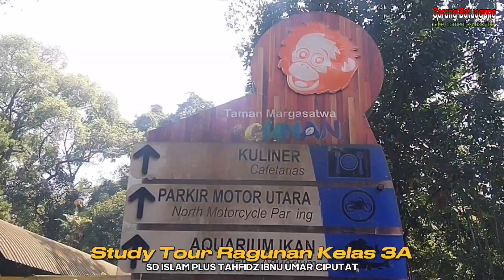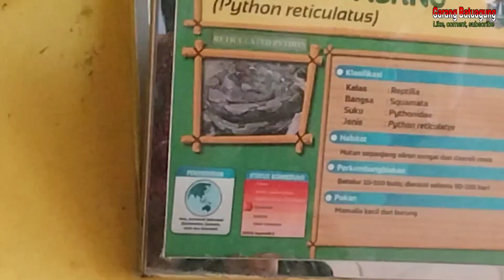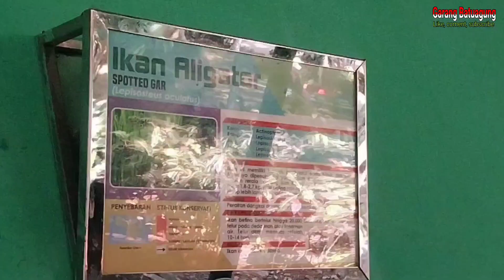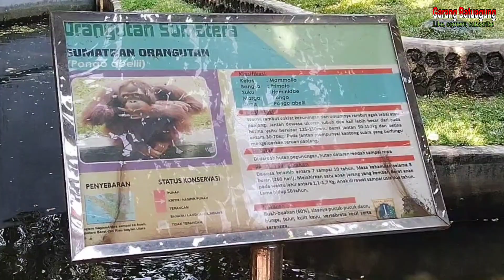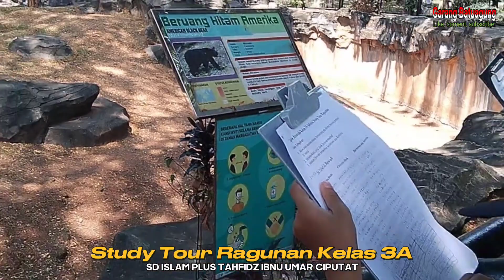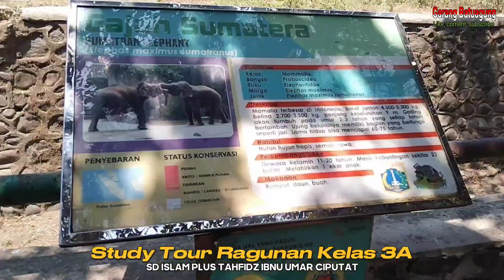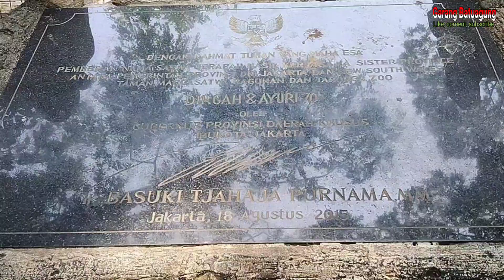Study Tour Ragunan Kelas 3A SD ISLAM PLUS TAHFIDZ IBNU UMAR CIPUTAT